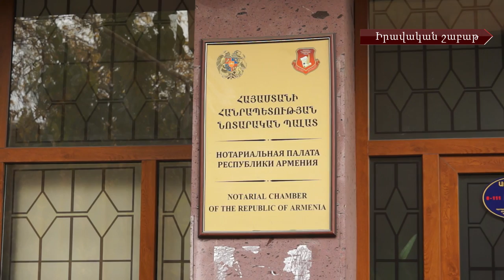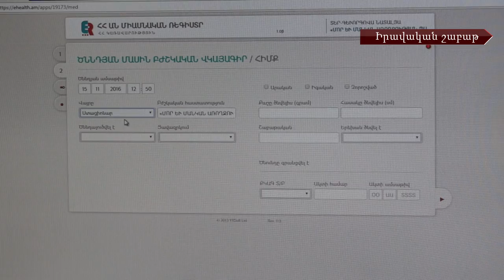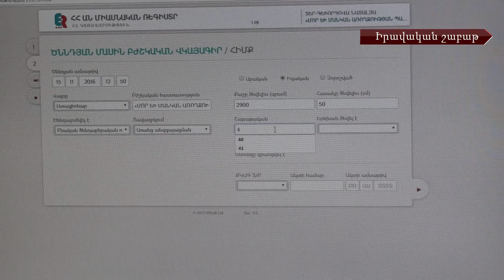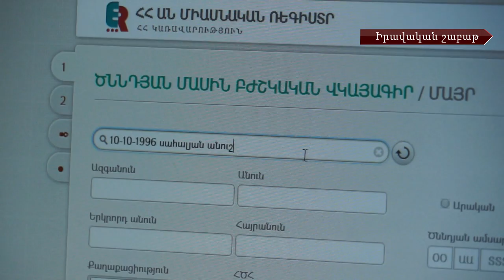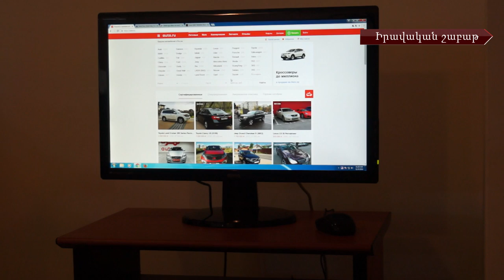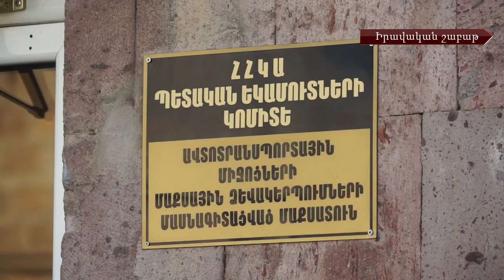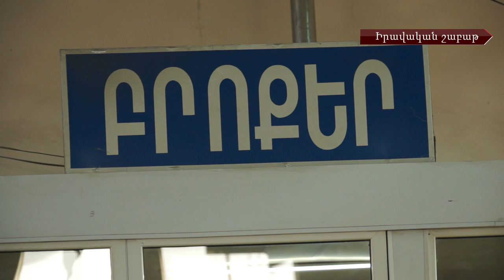Նորամուծություններ՝ ավոտմեքենաների մաքսազերծման և բժշկական վկայակագրերի տրամադրման հարցերում